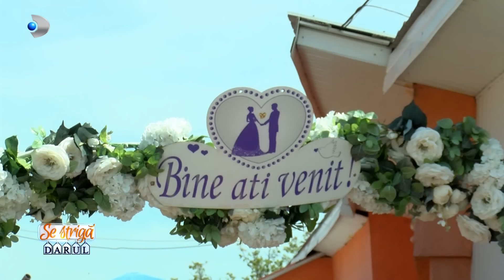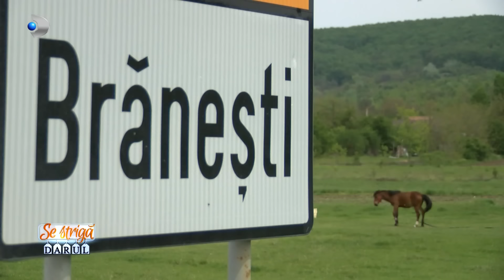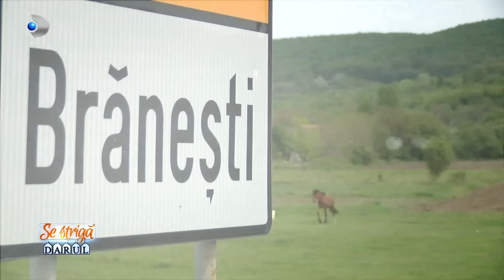SE STRIGA DARUL - Gratiela si Mitoseru trec prin cele mai grele incercari pentru a aduna zestre!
SE STRIGA DARUL (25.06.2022) - Gratiela si Mitoseru trec prin cele mai grele incercari pentru a aduna zestre!